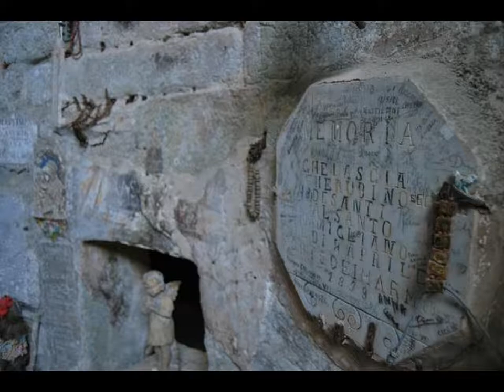L'isola di Montecristo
L'isola di Montecristo è situata nel Mar Tirreno e fa parte dell'Arcipelago Toscano. Amministrativamente è inclusa nel comune di Portoferraio e quindi nella provincia di Livorno. Costituisce una riserva naturale statale gestita dal Comando unità per la tutela forestale, ambientale e agroalimentare e fa parte del Parco Nazionale dell'Arcipelago Toscano. Montecristo si trova a sud dell'isola d'Elba, a ovest dell'isola del Giglio e del Monte Argentario, a sud-est dell'isola di Pianosa e a est dell'affiorante Scoglio d'Affrica, noto anche come Africhella e Formica di Montecristo. L'isola, originatasi dal sollevamento di un plutone sottomarino, è interamente montuosa con diverse sporgenze rocciose a picco sul mare ed è costituita quasi esclusivamente da granodiorite con grossi cristalli di ortoclasio. La sommità dell'isola di Montecristo, denominata Monte della Fortezza, è di 645 m. Anche l'isola di Montecristo, come tutte le isole dell'arcipelago, presenta un clima mite, costantemente ventilato e molto soleggiato con scarse precipitazioni (valori medi annui nettamente inferiori ai 500 mm), caratterizzato da inverni mai troppo freddi ed estati con caldo moderato ma non afoso. In età classica l'isola era chiamata Oglasa  (Ὠγλάσσα Ōglássa in greco), toponimo di origine preromana che in una trascrizione medievale è riportato Oclifa. Durante il Medioevo il nome muta in Monte Christi, ossia «Monte di Cristo», verosimilmente a causa del forte contesto ecclesiale e monastico che caratterizzò l'isola a partire dal V secolo d.C., ed in particolare del Monastero di San Mamiliano. Altre fonti riportano che in origine l'isola si sarebbe chiamata Monte di Giove  o Montegiove per la presunta esistenza di un tempio romano dedicato al dio Giove, e che solo in seguito alla presenza monastica avrebbe mutato il nome in Monte Cristo. Alcune ipotesi, tuttavia, oggi tendono a far derivare la denominazione Montegiove dal latino iugum («giogo montano, come documentato nella toponomastica della vicina isola d'Elba. In epoca successiva, Montecristo venne anche chiamata Isola di San Mamiliano  in riferimento al santo che vi condusse vita eremitica sino al 460. Cala Cappel di Prete, Cala Corfù, Cala dei Corvi, Cala del Diavolo, Cala del Fico, Cala della Fortezza, Cale Gemelle o Cala Grande, Cala dei Ladri, Cala Maestra, Cala Mendolina, Cala di Santa Maria, Cala del Santo, Cala Scirocco (detta anche Cala dello Scalo e Cala Giunchi), Cala Giunchitelli, Cala dello Scoglio. Punta delle Bozze o Punta del Cappel di Prete, Punta di Cala Corfù o Punta Rossa, Punta di Cala Maestra, Punta del Diavolo, Punta dei Fanciulli, Punta della Fortezza, Punta della Grotta, Punta Nera, Punta Scirocco o Punta Forata. Oggi vivono stabilmente sull'isola, alternandosi ogni due settimane, due agenti del Corpo Forestale dello Stato. Una coppia di guardiani è tornata da pochi anni a presidiare l'isola, dopo un breve periodo di interruzione della presenza. La Riserva naturale statale Isola di Montecristo è una riserva biogenetica di 1.039 ettari  istituita nel 1971 con decreto ministeriale per tutelare la natura peculiare dell'isola. Oggi ricade nel Parco nazionale dell'Arcipelago Toscano. È stata insignita anche del Diploma europeo delle aree protette nel 1988[9] e riconosciuta come sito di interesse comunitario. non è possibile pernottare e sono vietate la pesca, la balneazione e la navigazione entro 1000 metri dalla costa. entro 3 miglia è possibile transitare, ma non pescare. eventuali accessi via mare possono avvenire solo a Cala Maestra, con fondale sabbioso, arrivando perpendicolarmente alla costa; esiste tuttavia un piccolo eliporto per le emergenze. Non si può utilizzare l'ancora, ma è possibile l'attracco al gavitello o al molo. per arrivare sull'isola è necessario ottenere un'autorizzazione dal Corpo Forestale di Follonica; il permesso può essere relativo all'accesso o alla visita. Nel primo caso (accesso) si deve rimanere a Cala Maestra, e sarà possibile visitare solo la Villa Reale, l'orto botanico e il Museo. Il tempo di attesa per ottenere l'accesso è nell'ordine dei mesi. Per quanto riguarda la visita sono ammessi solo 1000 visitatori l'anno ed il tempo medio di attesa per l'autorizzazione è di 3 anni (viene data precedenza a spedizioni scientifiche, associazioni, scolaresche). Le visite guidate si svolgono solo entro i tre sentieri esistenti, tutti molto impegnativi.